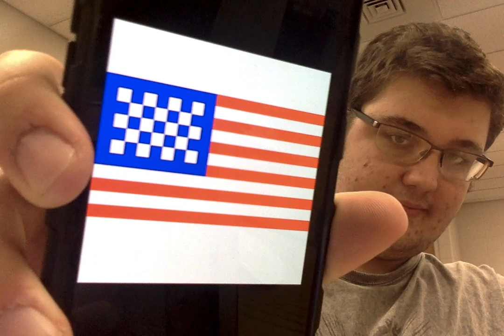look at my lmages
thanks you for look